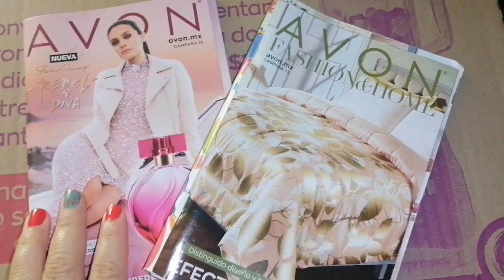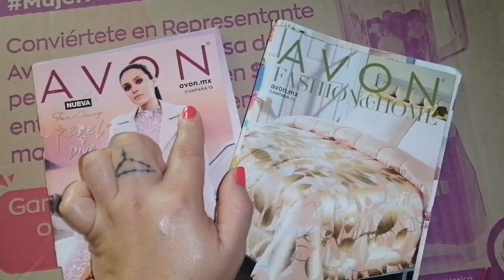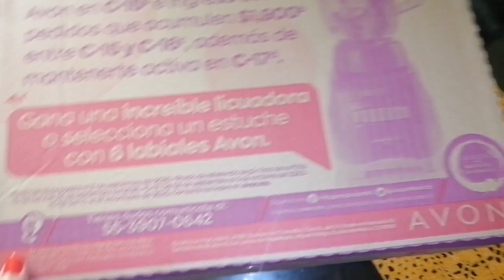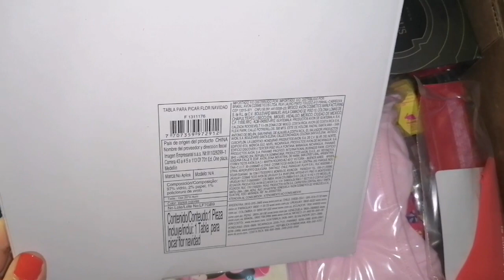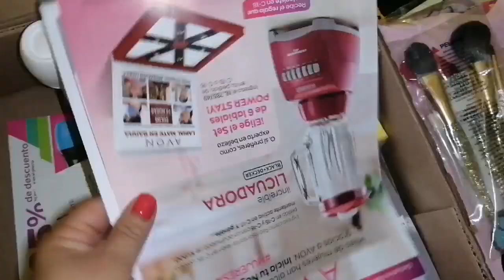Unboxing de avon c 13/2020 🇲🇽